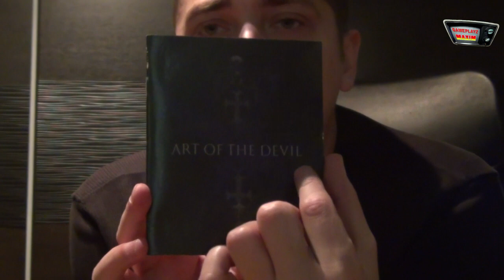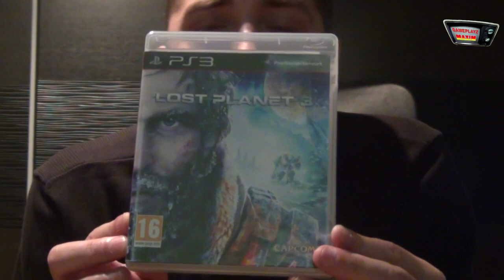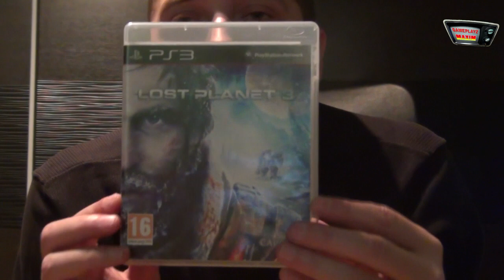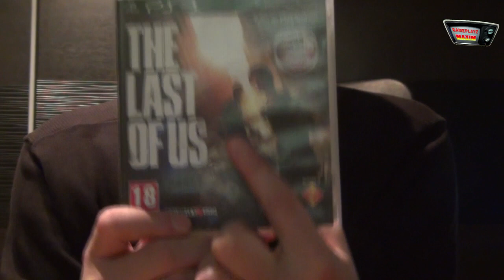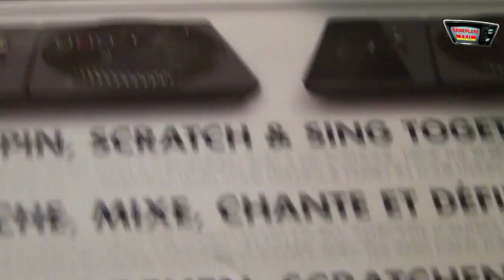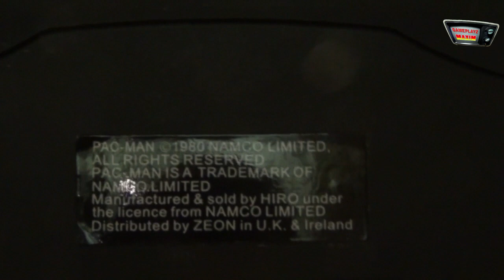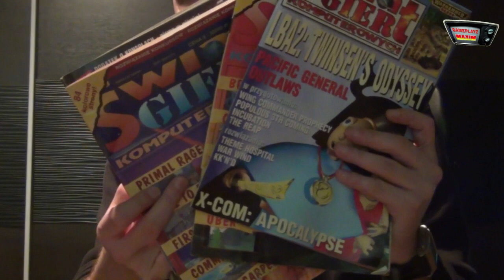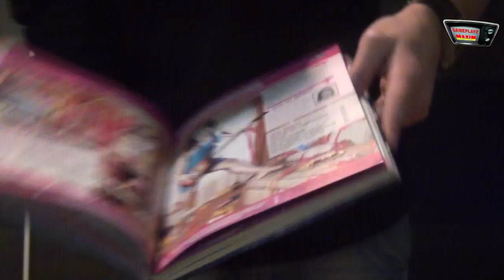INNE - Słowo na Grudzień 2014 by maxim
Jak zwykle na szybko spontaniczna pogadanka - dość chaotyczna bez cięć i poprawek.